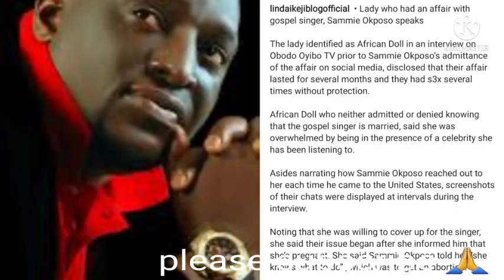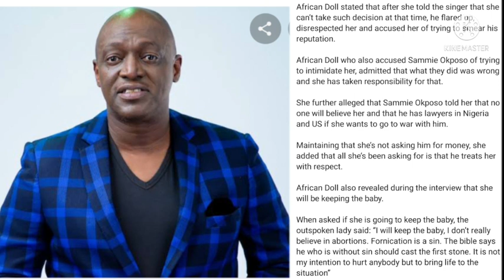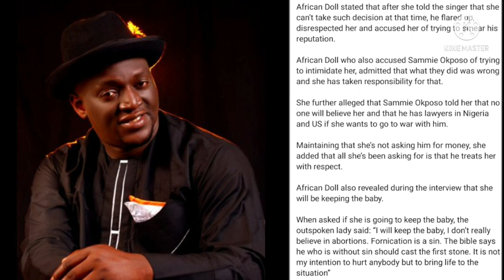"Abort the pregnan€y"- Popular married gospel artist Sammie Okposo ordered mistress.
Sammie Okposo mistress pregnant